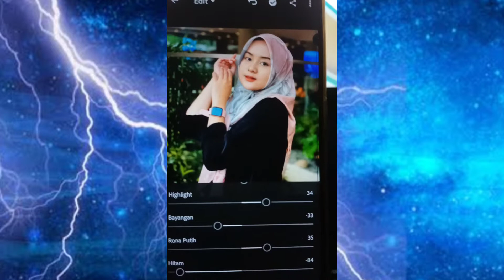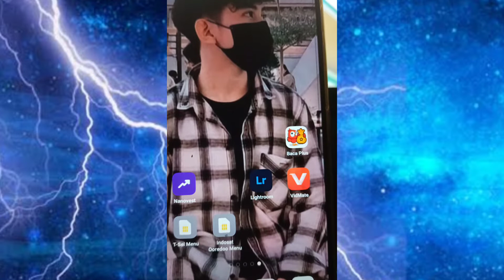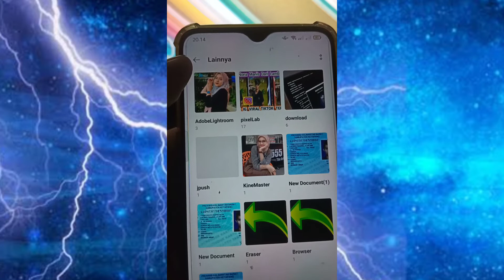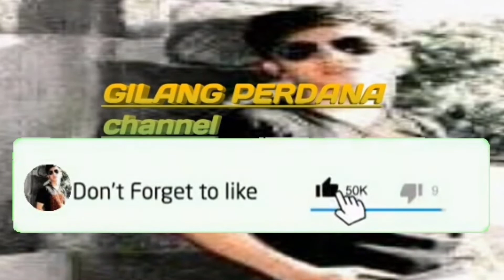Cara Simpan Foto Lightroom 2021